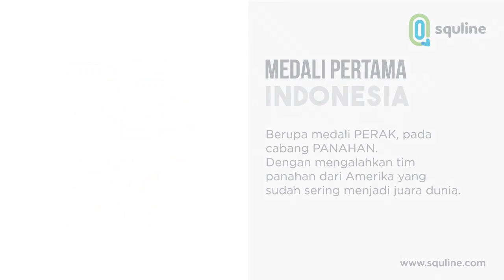Video Infografik Prestasi Indonesia di Olimpiade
Semangat atlet Indonesia yang telah menunjukkan eksistensinya di ajang Olimpiade International sungguh sangat membanggakan, berikut beberapa prestasi atlet Indonesia tersebut.

Selamat bertanding atlet Indonesia dalam Olimpiade Rio 2016.  Harumkan nama bangsa, kumandangkan Indonesia Raya dan kibarkan Merah Putih!

-Be Smart Your Way with Squline-